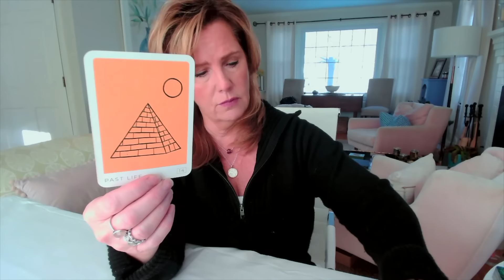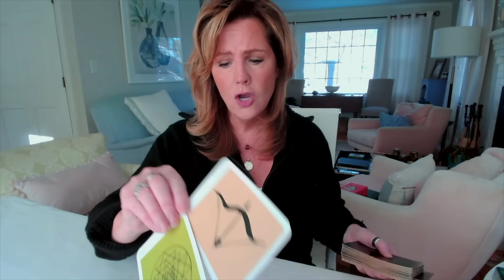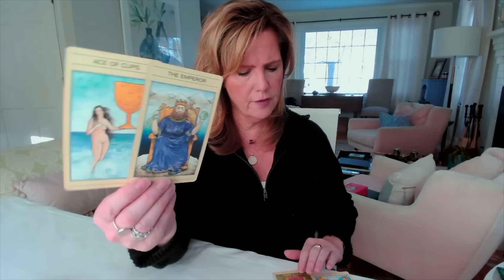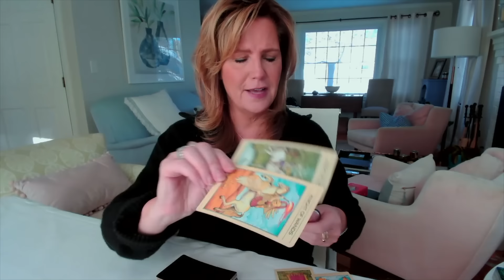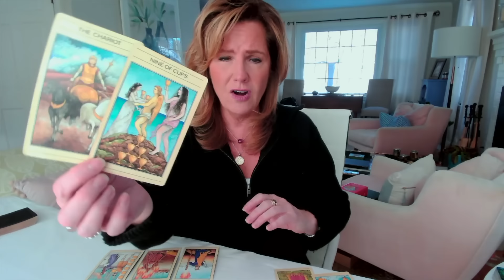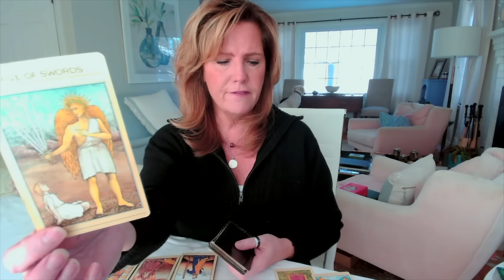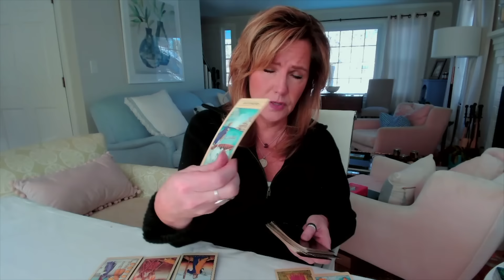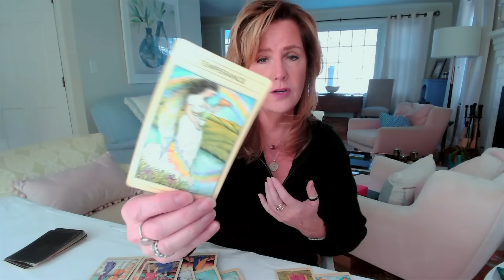For Whoever Needs To Hear This Message : WOW! Past Life Love Shares Their FEELINGS